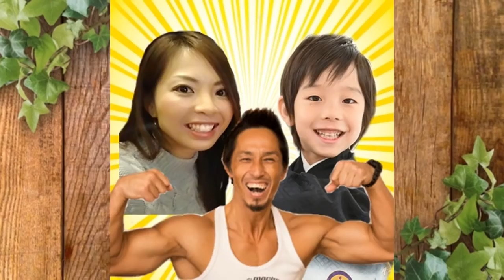【初体験】モモンガやハリネズミなど小動物と触れ合ってきた【いけもふ】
池袋にあるアニマルルーム いけもふに行ってきました！ハリネズミ、モモンガ、うさぎ、モルモット、チンチラなどの小動物と触れ合ってきました✨

【妊娠10週】経過報告！ダウン症や染色体異常が分かる検査について【高齢出産】

996ｇという未熟児（超低出生体重児）で生まれたらい㌧ですが、マイペースに成長中­♪